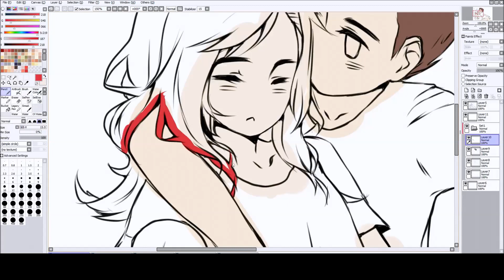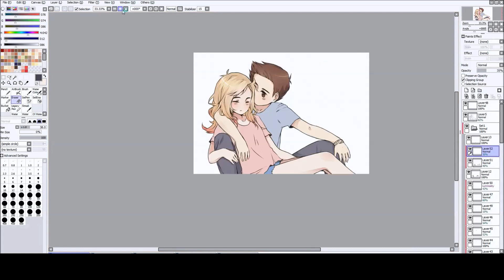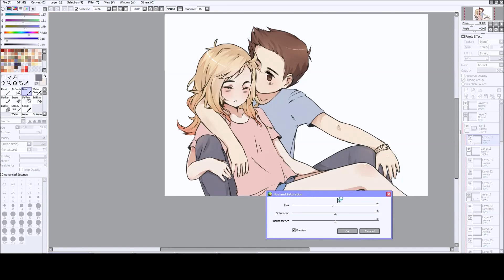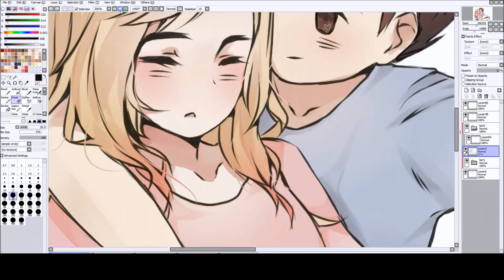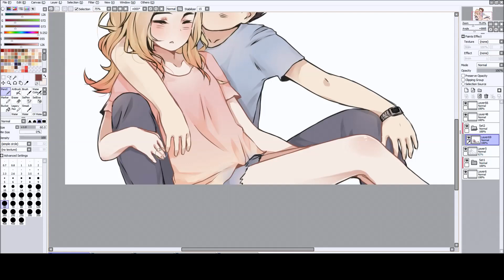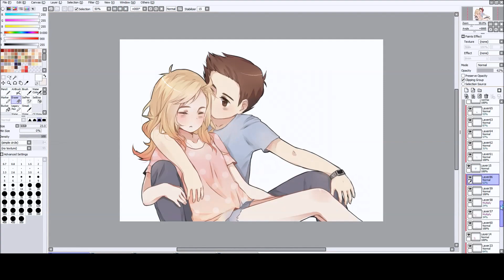Speedpaint - another couple |pixsu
Can't stop drawing couples ugh ;; v ;;

♥ Time needed:
Sketch+lineart ~2h
Colouration: ~1,30h